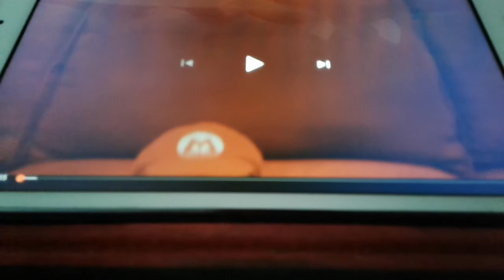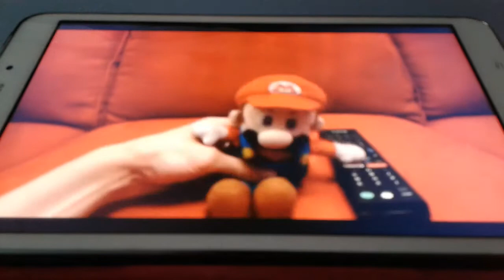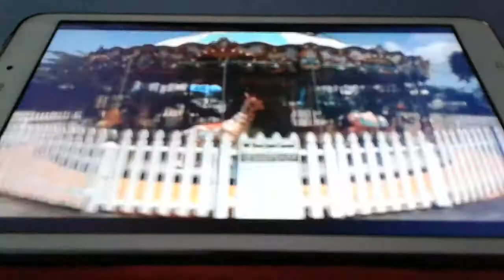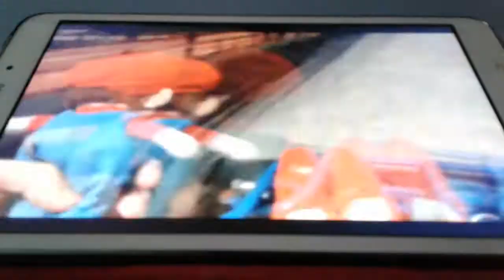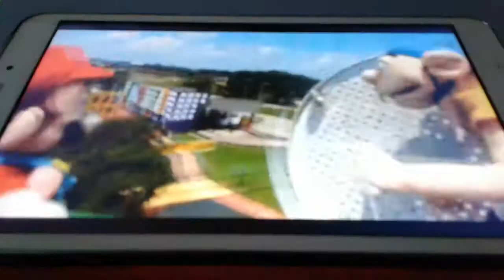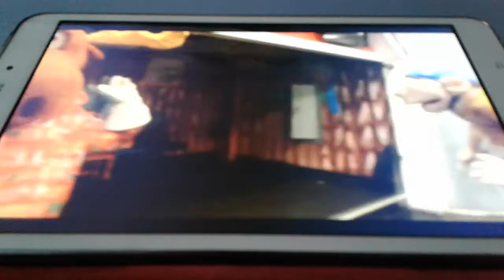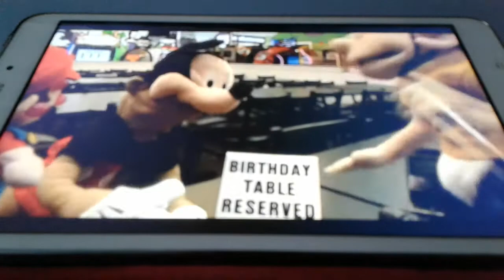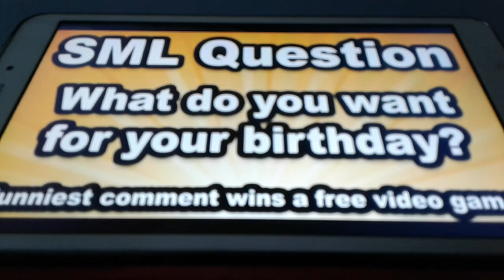Anand The Gamer Reacts : Jeffy's Birthday Trip By SuperMarioLogan